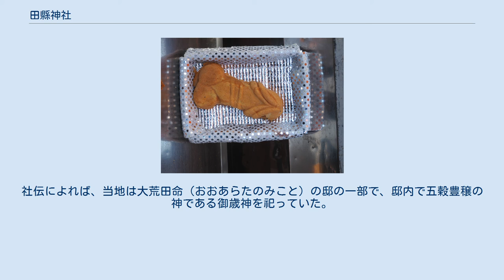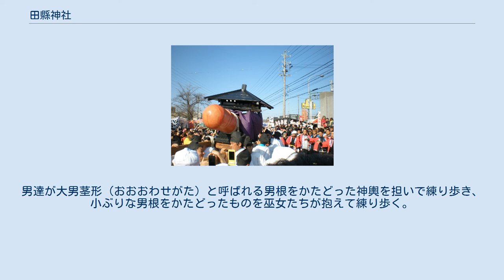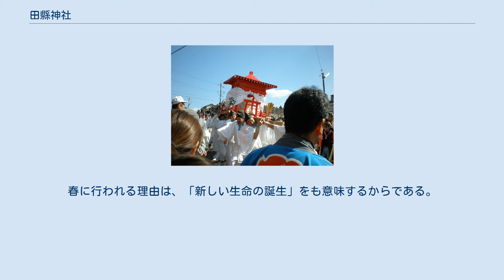田縣神社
田縣神社（たがたじんじゃ）は、愛知県小牧市にある神社である。
式内小社で、旧社格は郷社。
毎年3月に行なわれる豊年祭で知られる。
「縣」（あがた、けん）は「県」の旧字体（異体字とされることもある）であり、田県神社と表記されることもある。
 祭神は御歳神（みとしのかみ）と玉姫命（たまひめのみこと）で、五穀豊穣と子孫繁栄の神である。
社伝によれば、当地は大荒田命（おおあらたのみこと）の邸の一部で、邸内で五穀豊穣の神である御歳神を祀っていた。
玉姫命は大荒田命の娘で、夫が亡くなった後に実家に帰り、母親として立派に子どもたちを育て上げるとともに父を助けて当地を開拓したので、その功を讃えて神として祀られるようになったという。
 境内には男根をかたどった石などが多数祀られている。
 創建の年代は不詳で、かなり古い神社である。
古い土着信仰に基づく神社で、子宝と農業の信仰を結びつけた神社でもある。
延喜式神名帳にある「尾張国丹羽郡 田縣神社」、貞治3年（1364年）の『尾張国内神名牒』にある「従三位上 田方天神」に比定されている。
現在地は旧春日井郡なので、後に遷座したことになる。
 毎年3月15日には豊年祭が行われる。
「ほうねんさい」または「ほうねんまつり」と読み、「扁之古祭」（へのこ祭）とも呼ばれる。
男達が大男茎形（おおおわせがた）と呼ばれる男根をかたどった神輿を担いで練り歩き、小ぶりな男根をかたどったものを巫女たちが抱えて練り歩く。
それに触れると子を授かるという伝承がある。
大男茎形は直径60センチ、長さ2メートル余りで、毎年新しくヒノキで作られ奉納されている。
 この祭事は、男根を「天」、女陰を「地」と見立て、「天からの恵みにより、大地が潤い、五穀豊穣となる事と子宝に恵まれる」事を祈願するものである。
春に行われる理由は、「新しい生命の誕生」をも意味するからである。
 なお、少し離れた場所にある犬山市の大縣神社の豊年祭（別名「於祖々祭（おそそ祭）」）が対になっており、こちらは女陰をかたどった山車などが練り歩く。